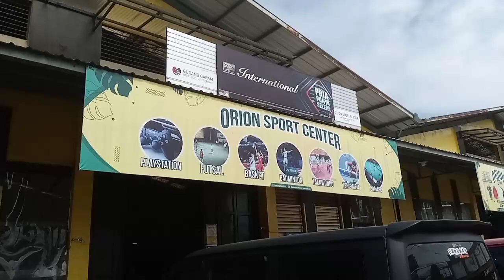PELATIH FUTSAL INDONESIA Film lucu Abduh Banyumas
Pelatih Futsal Indonesia saat ini cukup hebat. Bagaiman ya jika Pak Dul Taqin menirukan gayanya?
Lokasi syuting di Orion Futsal Centre yang beralamat di Jl. Wahid Hasyim No.102, Windusara, Karangklesem, Kec. Purwokerto Sel., Kabupaten Banyumas, Jawa Tengah 53144.